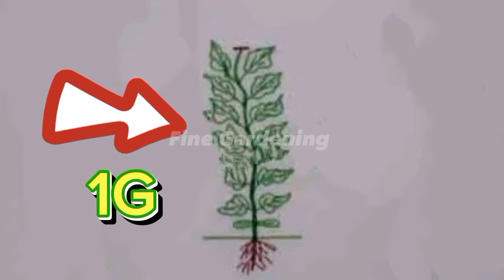How To Grow Apple Gourd, Tinda Plant At Home | Gamle Me Tinde Ugane Ka Tareeqa